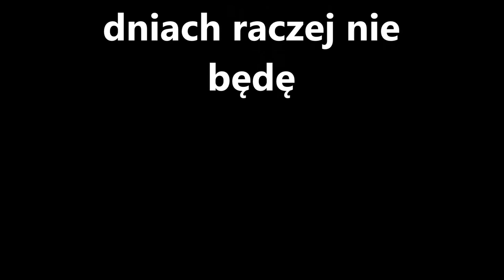MOC MASZYN Wałbrzych 2017